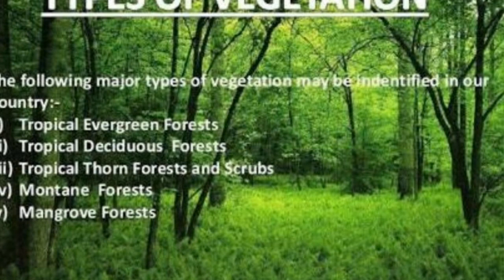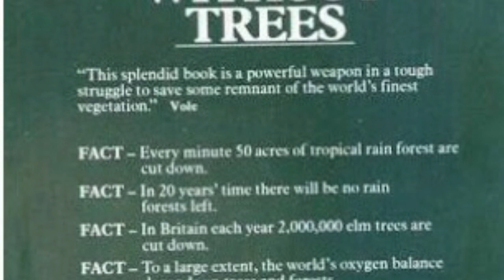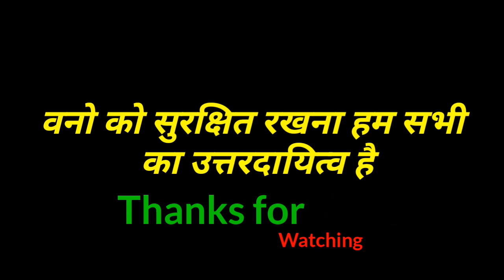वनों का महत्व।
वन हमारे जीवन मे बहुत अवश्यक है।
वनो की कीमत अमूल्य है। वन हमारे पृथ्वी और पृथ्वी पर रहने वाले जीव-जंतुओं और मनुष्य के लिए अनिवार्य है। अगर वन नहीं होंगे तो हमारा पृथ्वी पर जीवित रहना असंभव हो जायेगा। वन प्राकृतिक संस्धान है। वनो से हमे कई प्रकार की आवशयक वस्तुओं की प्राप्ति होती है। वन प्रकृति के संतुलन को बनाये रखने में मददगार साबित हुई है। वन वातावरण की शुद्धिकरण करने में सक्षम है। वनो के कारण मनुष्य को और जीव जंतुओं को आक्सीजन की प्राप्ति होती है। वृक्षों से हमे घनी छाया मिलती है, फलों का स्वाद नसीब होता है। अगर वन नहीं होंगे तो जंगली जानवर हमारे खेतो, घरो और सड़को तक आ जायेंगे। वृक्षों की जड़े उपजाऊ मिटटी को पकड़कर रखती है। जिससे मिटटी का कटाव नहीं होता। मिटटी का कटाव ज़्यादातर बाढ़ के समय होता है। वनो में पाए जाने वाले विशाल वृक्ष इसी भूमि कटाव को रोकते है। अगर वृक्ष नहीं होंगे तो बारिश की मात्रा में कमी आएगी।
अब सोचने का वक़्त आ गया है। हमे वनो की रक्षा करनी होगी ताकि हम पृथ्वी और पर्यावरण को विनाश के मुँह से बचा सके।

Visit Our Other Videoes :-